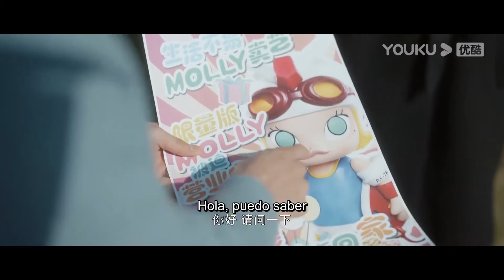¿Quién no se enamoraría después de conocer al apuesto bombero Huo Yan? | Corazón en llamas | YOUKU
[Corazón en llamas | The Flaming Heart] Esta es una historia sobre dos ocupaciones especiales: bombero y médico de urgencias. Luchan juntos, y se adhieren a la misma fe de rescate. Siendo amantes pero también camaradas, la misma creencia finalmente los une y los hace la pareja perfecta.

★Actualizado: 8 de julio, 20:00 (UTC+8)
★Protagonizada por: Gong Jun/Zhang Huiwen/Pang Hanchen/Zhou Linluo/Luo Yi/Lu Yupeng/Wang Yizhou/Zhang Zhilu/Zhou Yanchen/Wang Ziwei/Yao Qingren/Zhao Huinan/Liu Chao
★24 Episodios

Gong Jun y Zhang Huiwen, bombero y médico trabajando juntos | Corazón en llamas | YOUKU